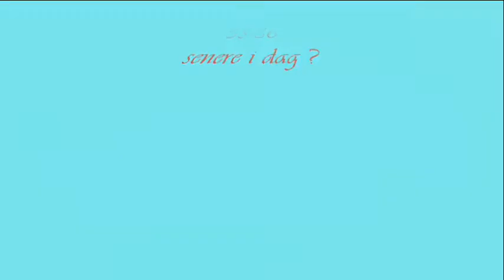BangkokWeather20100227-1200.wmv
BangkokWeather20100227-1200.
Hmm - Paradis fortsatt, men nå vil jeg ha regn. Mye regn.